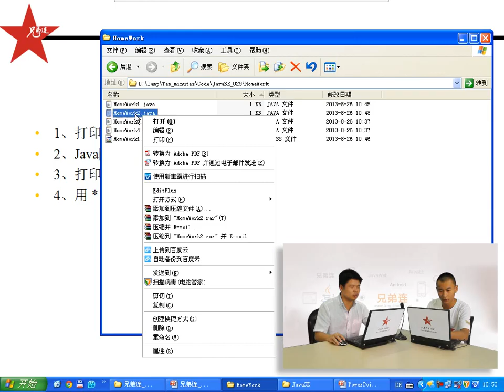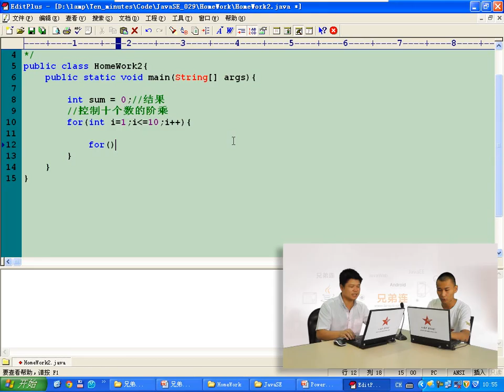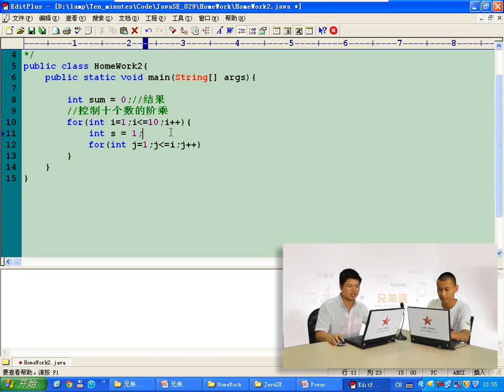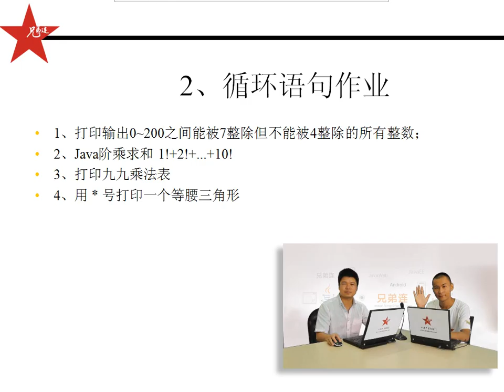兄弟连 马剑威 JAVA SE视频 42 循环语句 作业2